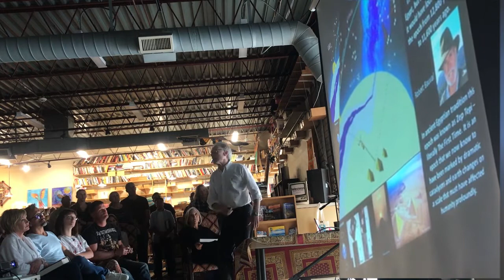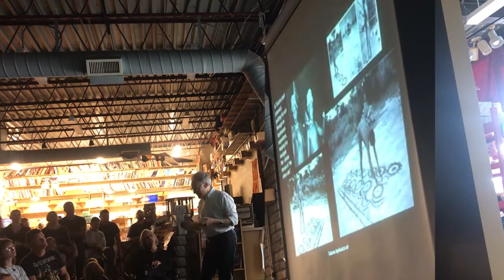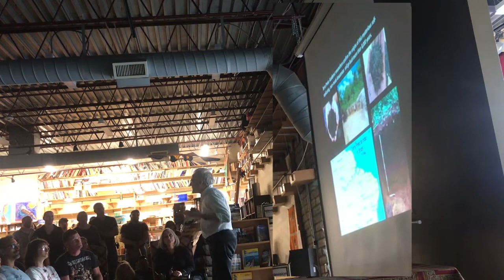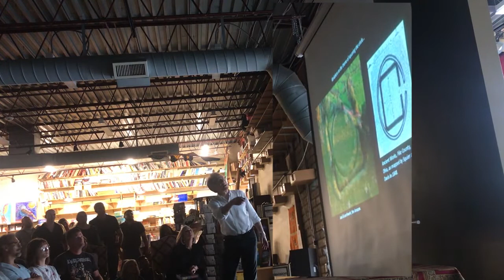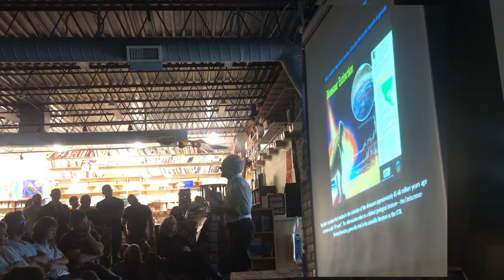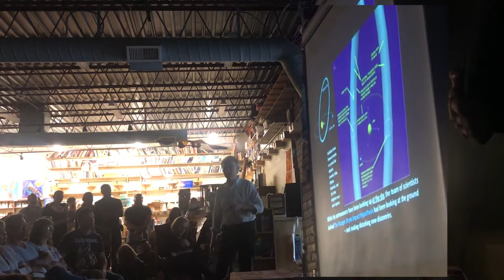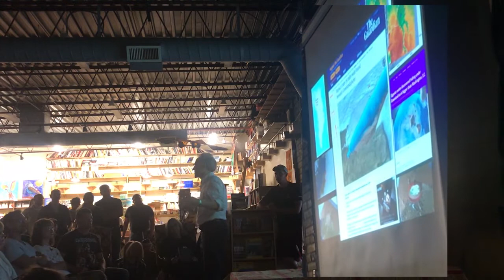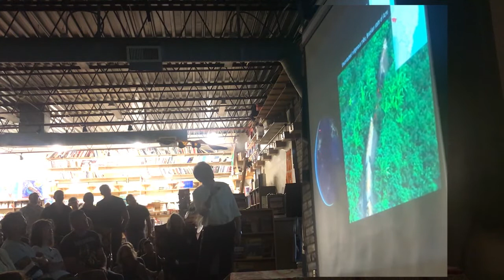Graham Hancock: America Before - The Key to Earth's Lost Civilization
Graham Hancock gives a presentation on his latest book America Before which examines the possibility of an advanced civilization existing before the last ice age that may have been destroyed by a cataclysmic event. From The Vortex archives, recorded by Daniel Alan Jones in Albuquerque, New Mexico in May 2019.